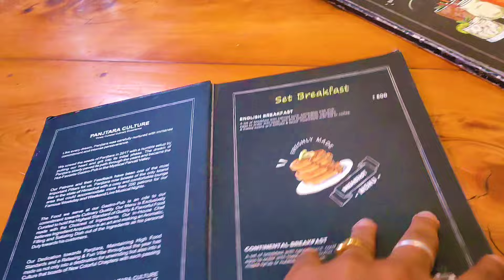KASOL Tosh Kheerganga Tour | Food,Hotel & Transport in Kasol 2024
Cost for 2 days at Kasol:
1.Hotel-500 Rs(2 person)
2.Food-800 Rs for 2 days(6 times)
3.Local transport-15 Rs

*Delhi to Kasol to Delhi Bus(AC)-1600 Rs.(Approx)
*Manali to kasol Bus cost-190 Rs.
No hidden cost.